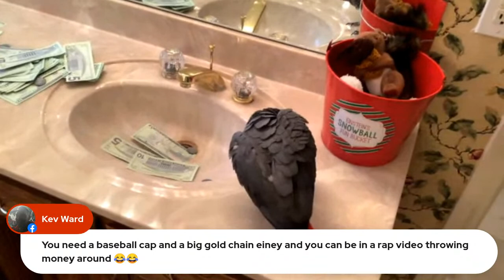🔴🐦Einstein Parrot LIVE! 1/24/2022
Regarding Super chats:  Money received from Super chats is donated to The Wings of Love Bird Haven and The Oasis Sanctuary. Super chats are not tax-deductible.
The Wings of Love Bird Haven
and/or
The Oasis Sanctuary

and/or
The Oasis Sanctuary